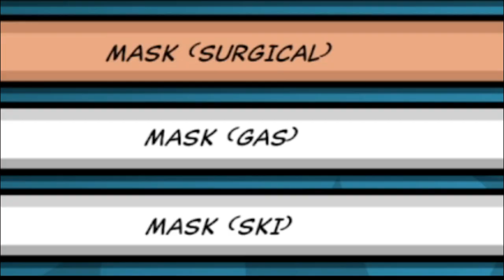Scribblenauts Unmasked: Bazooka, Mans Best Friend! [5#]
The story continues as I blast my way through every level with my bazooka at my side!